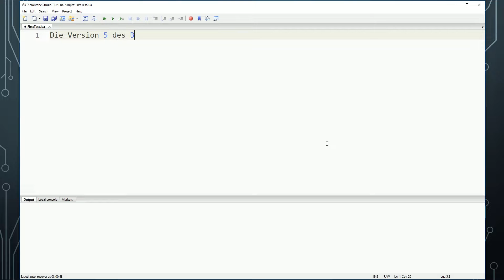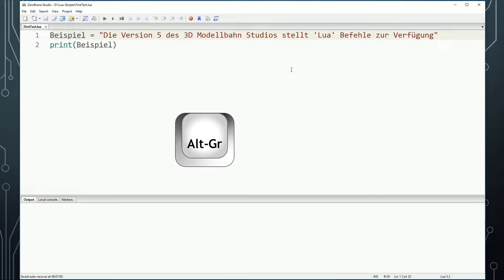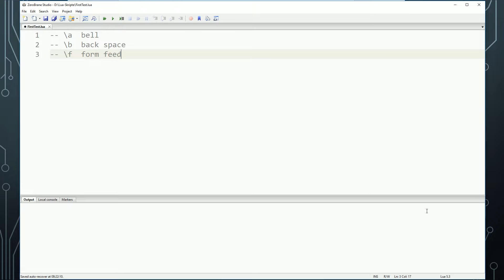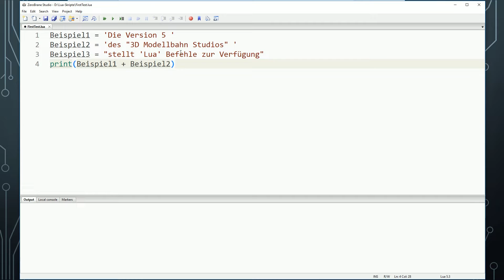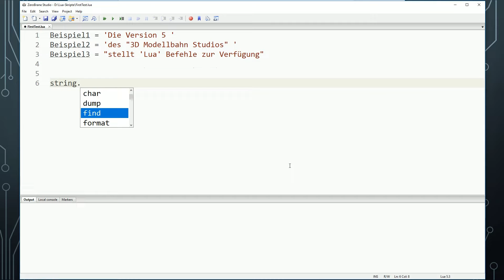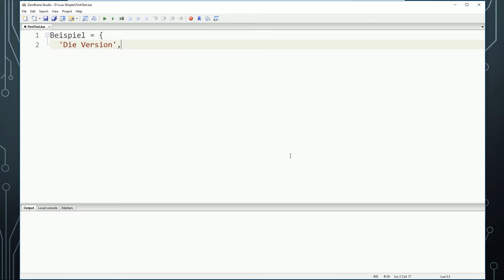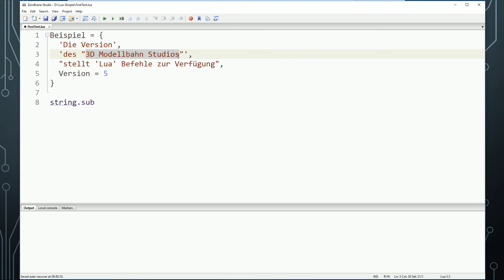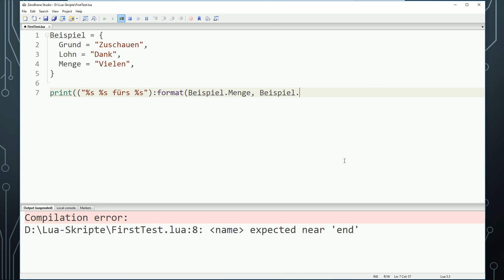Lua Strings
Kapitel
0:00 Einleitung
2:02 Escape Sequenzen
6:36 Teile zusammenfügen
8:15 Funktionsbibliothek
10:04 formattierte Strings
14:59 Aufteilen